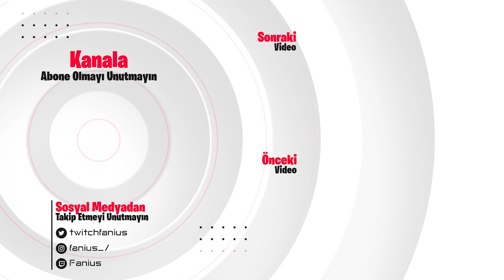RİSE ONLİNE 2 SAAT GRİM REAPER FARM VE YENİ KUTU!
Sponsorum olan Türkiye'nin en uygun ve hızlı alışveriş sitesi üzerinden indirimli Rise Online Cash, Gold, İtem satın alabilirsiniz.